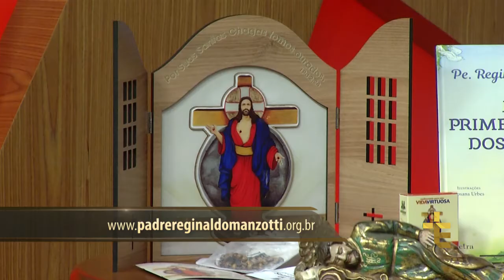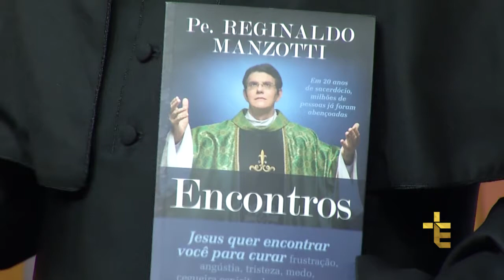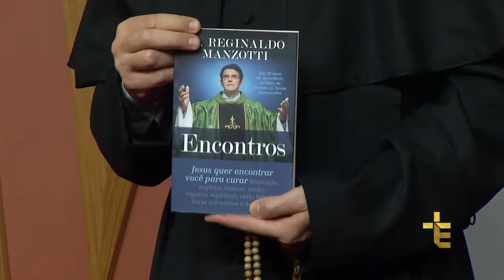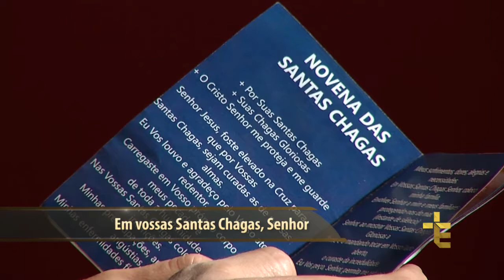NOVENA DAS SANTAS CHAGAS | DOM DA MATERNIDADE | DIA 03 [CC]